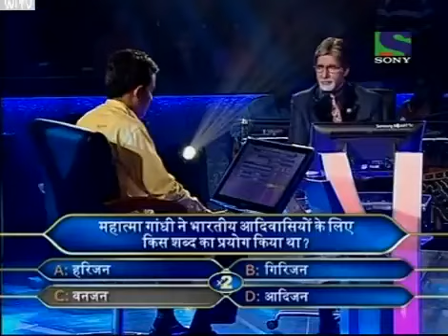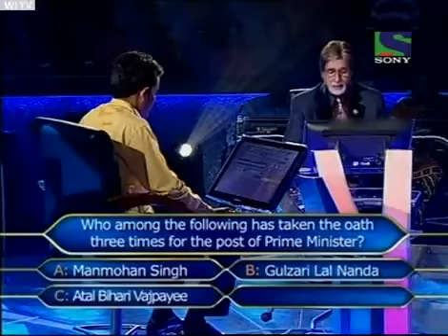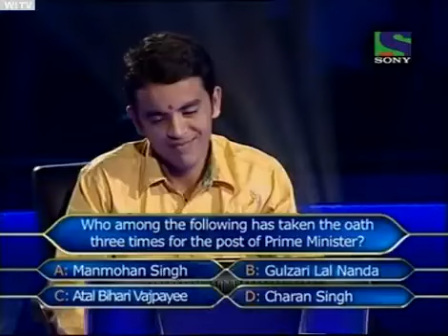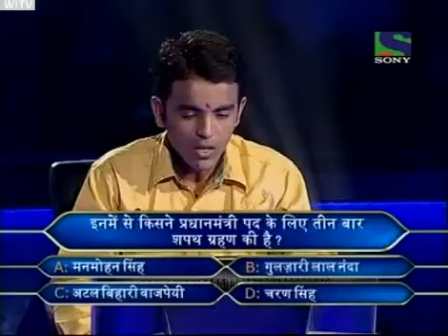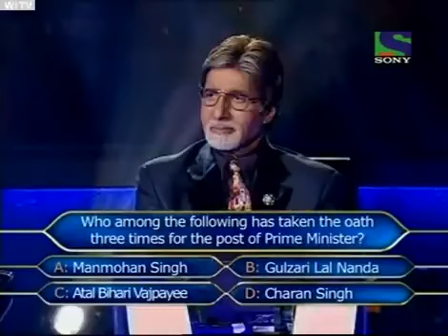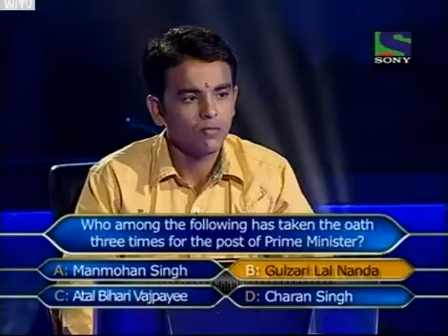Kaun Banega Crorepati Season 5 Clip